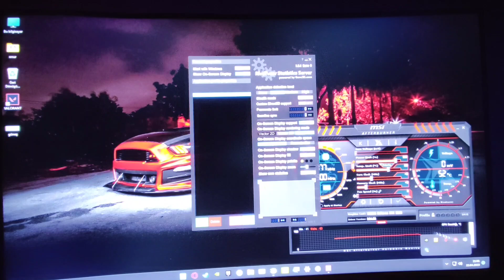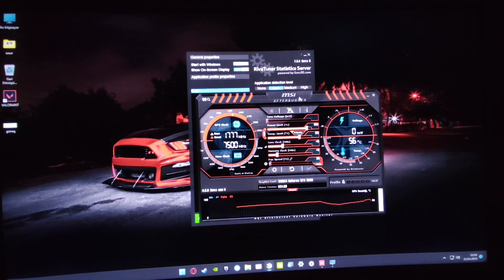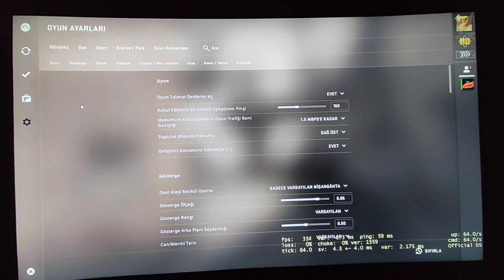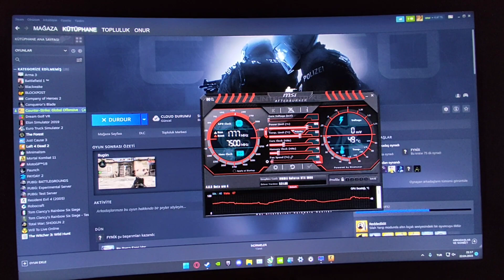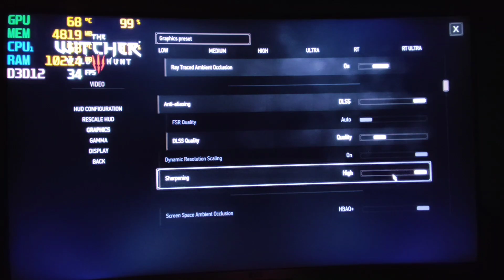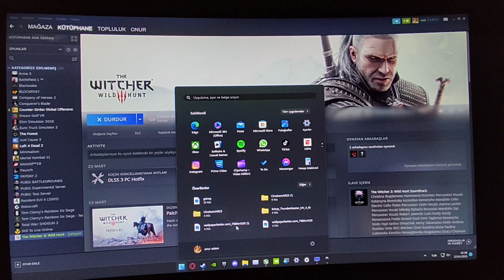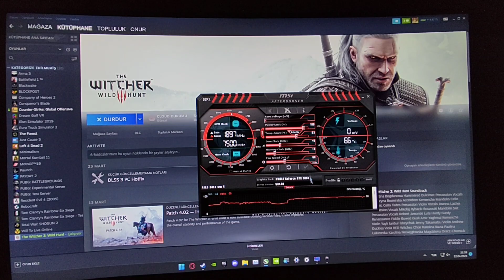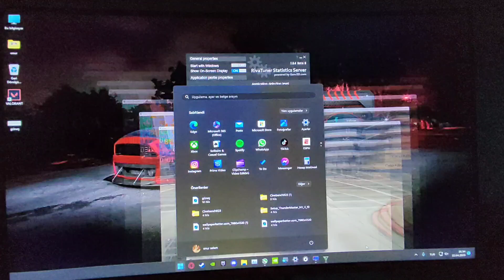Palit RTX 3060 12 GB inceleme